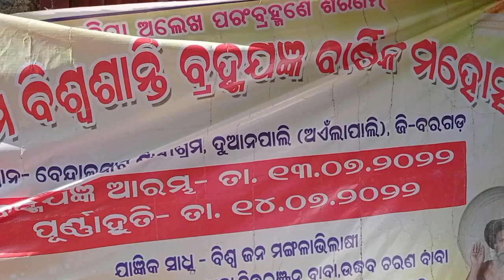ailapali baba jattra 2022//benalpat dungiri